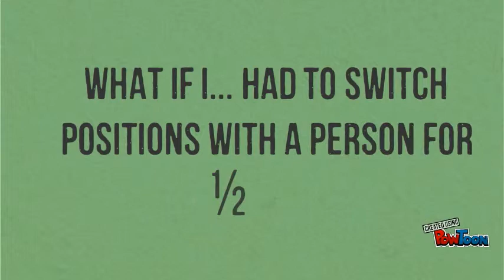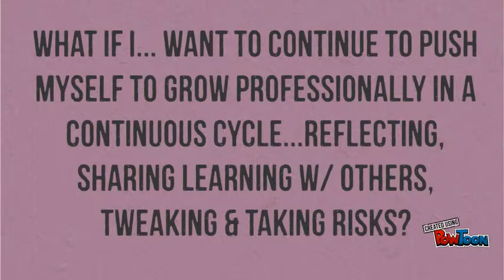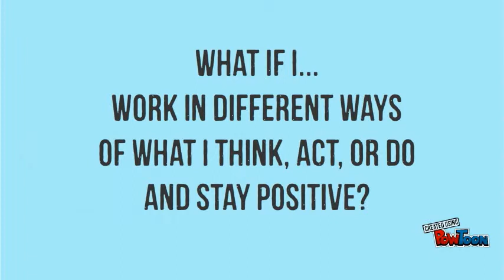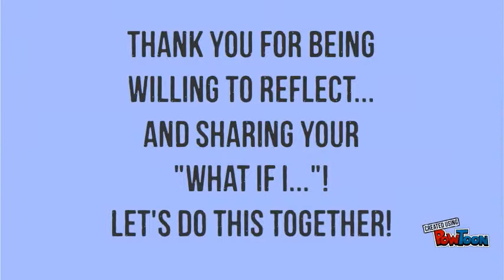Keystone Elementary - What if I...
Staff were given an open-ended prompt of "What If I. " looking forward to next year. Here are ALL of the responses!-- Created using PowToon -- Free sign up -- Create animated videos and animated presentations for free. PowToon is a free tool that allows you to develop cool animated clips and animated presentations for your website, office meeting, sales pitch, nonprofit fundraiser, product launch, video resume, or anything else you could use an animated explainer video. PowToon's animation templates help you create animated presentations and animated explainer videos from scratch. Anyone can produce awesome animations quickly with PowToon, without the cost or hassle other professional animation services require.